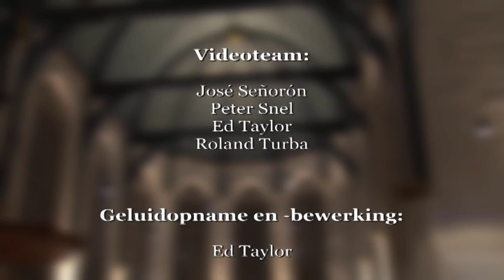Nieuwjaarsconcert 2015 na de pauze